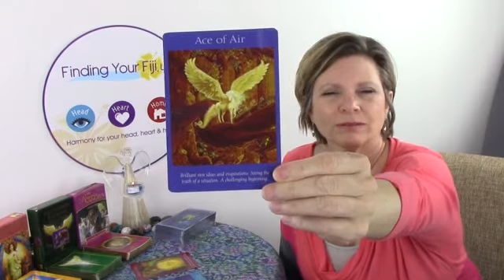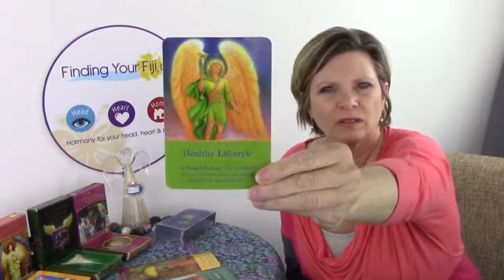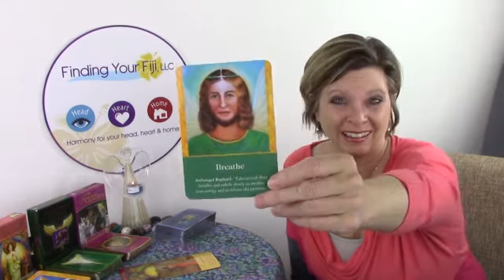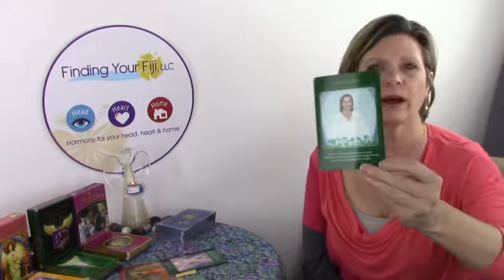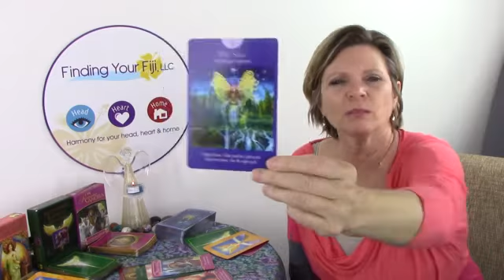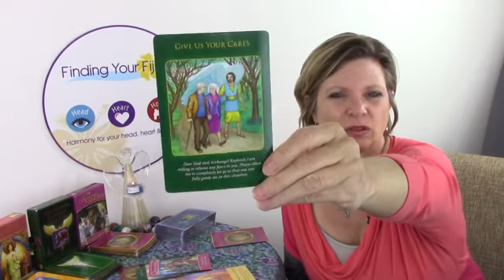SAGITTARIUS June 2016 Angel Reading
SAGITTARIUS Angel Reading includes insight into what this month holds for you in General, in your Career/Finances, Health and Romantic Relationships.